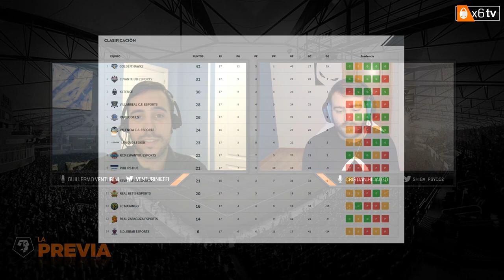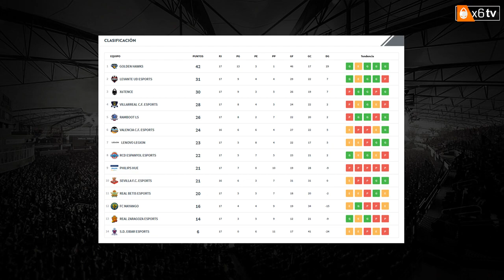x6tence VS Villareal CF | Liga VFO | FIFA 18 | Jornada 18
⬇⬇ Marcas de tiempo ⬇⬇
                                                      - Previa: 0:00
                                                      - Partido: 13:25
                                                      - Postpartido: 31:30